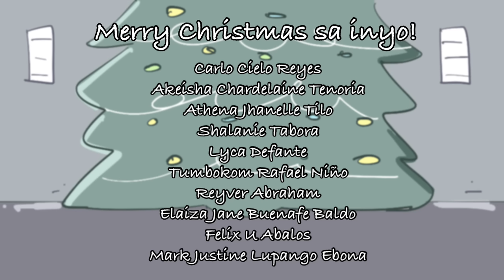EXCHANGE GIFT | Pinoy Animation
Stay cute!💙